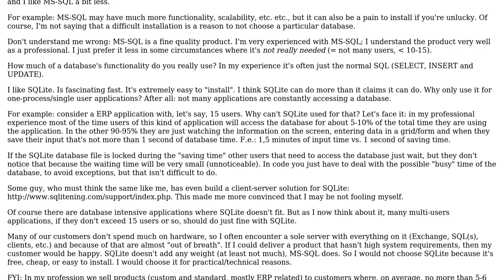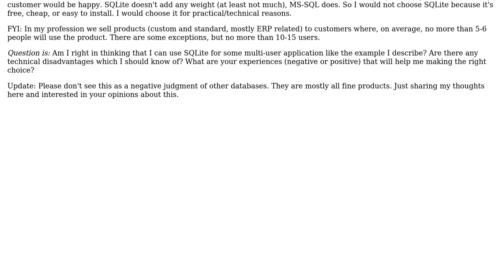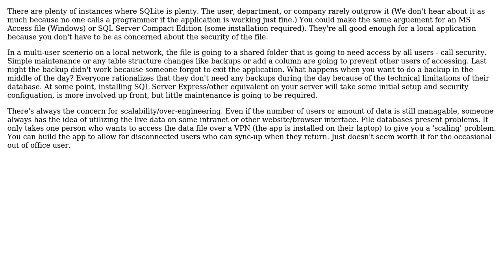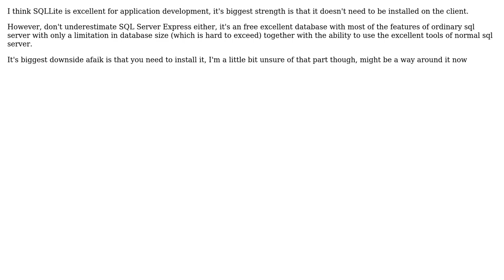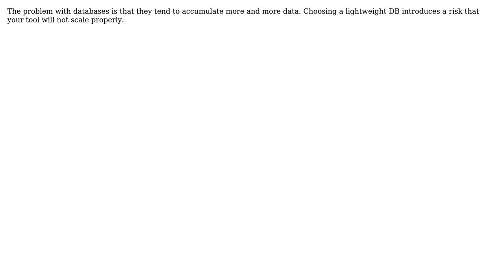Software Engineering: Isn't SQLite a bit underestimated? (6 Solutions!!)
Software Engineering: Isn't SQLite a bit underestimated?